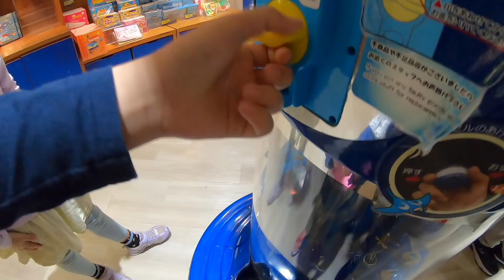せんももあいしー沖縄美ら海水族館に行く Okinawa Churaumi Aquarium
4年ぶりに沖縄の美ら海水族館に行きました！まずは大好きなタッチプールへ。あいちゃん最初は怖がってナマコやヒトデが触れませんでしたが、一度触ったら慣れて、その後はせんももあい3人で触りまくってプニプニの感触をたのしんでいました^^